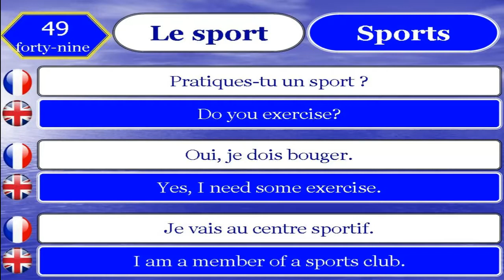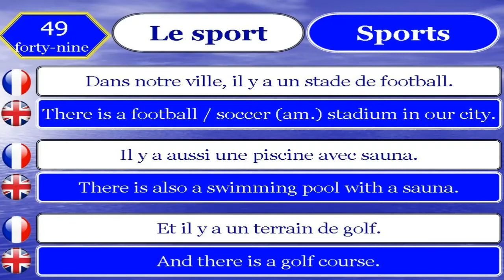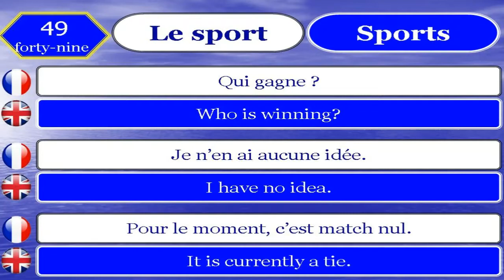Apprendre le Français et Anglais 49